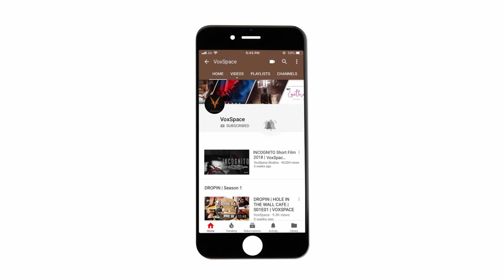VoxTalks With Radhika Lavu | GODS Of Dharmapuri (G.o.D) | Zee5 Webseries | Tollywood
Radhika Lavu is an established producer with over 10 years of experience. She has a production house, Ellanar Films, which she founded after her successful stint as a freelance filmmaker. The production house is committed to bringing fresh content to the audience. The banner has successfully partnered with ZEE5 to produce Telugu language digital content and is in the works to collaborate with other popular streaming platforms.

Lavu has made over a 100 documentaries for the government of Andhra Pradesh, also creating advertising concepts and content for reputed brands like Golden Harvest and Big Bazaar. Her most recent accomplishment is “Gods of Dharmapuri (GOD),” a Telugu web series streaming on ZEE5, which she produced. “GOD” has become a runaway hit and was among the top original content shows on the platform and has been subsequently dubbed in multiple languages.